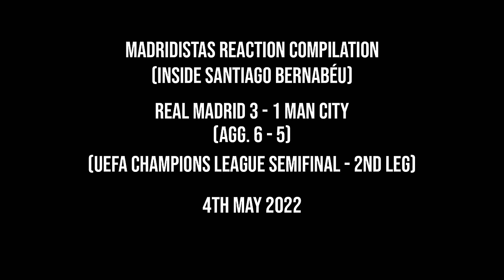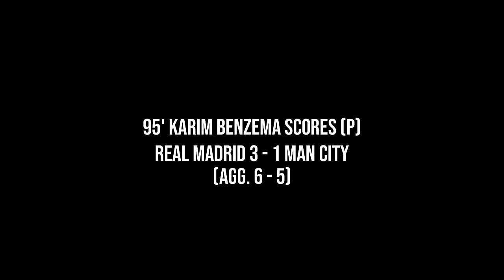MADRIDISTAS REACTION TO REAL MADRID 3 - 1 MANCHESTER CITY (INSIDE SANTIAGO BERNABÉU) | FANS CHANNEL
Compilation of Madridistas reaction to Real Madrid vs Manchester City match on 4th May 2022 for 2021–22 UEFA Champions League semi-final match. (Madridista / Real Madrid fans reaction inside Santiago Bernabéu)